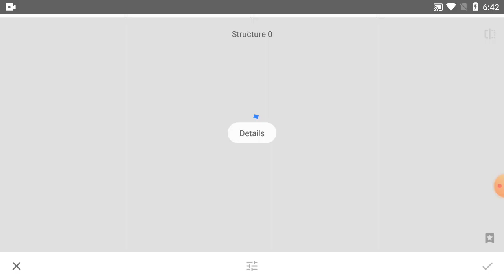How To Editing Picture Colour On Snapseed Tutorial - Part 86